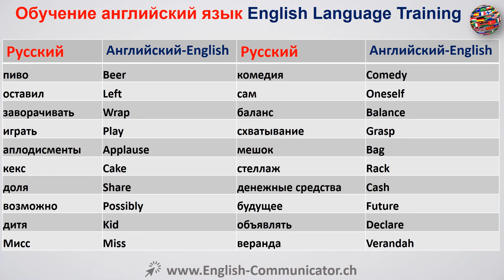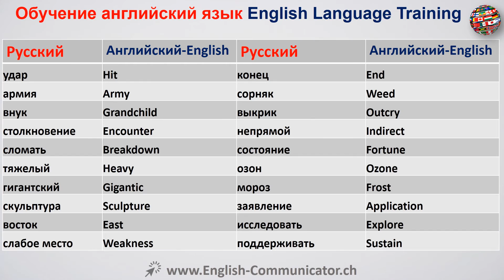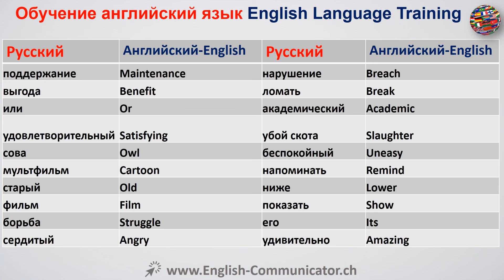#54 курс английского языка Калуга Миасс Бердск Ишимбай Краснокаменск грамматика English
Английский язык Чтение Письмо Speaking Слушание Грамматика Упражнение курс Бесплатно узнать онлайн YouTube с английского на русский России на Английский Конечно, английский язык Учиться Кембридж Оксфорд UK America корковидный диплом IELTS Cambridge International Language Testing System английский МКООС международное право Английский Сертификат международный сертификат ICFE в финансовом английском языке ILEC право английского Лингвистика международной оценки говорят научный ассистент ITASA Международный тест ИТЭФ английского языка KET ключ тест по английскому языку KET КЭМБРИДЖ говорящий по-английски Диплом Квалификационной MELAB Мичиган английского языка Рейтинг батареи MET Michigan тест по английскому языку BULTAS Business Service Test Английский ПЭТ предварительный тест по английскому языку ПЭТ предварительный тест по английскому языку сертификат Кембриджского языка, Английский язык Произношение Изучение Английский язык Пословицы обучения PTE Пирсона английского языка грамматика английский язык бесплатно бесплатная онлайн-обучения Английский язык бесплатно бесплатно онлайн обучение TELC Европейский Сертификат Язык ТЭП Тест английского языка Тест английского как иностранного языка TSE тест разговорного английского языка Начинающий английский Расширенный английский обучение English Language Reading Writing Speaking Listening Grammar Exercise Course Free learn online YouTube English to Russian Russian to English Translation English language course Learn Cambridge Oxford UK America Corticated Diploma Beginner English Advanced english training  IELTS Cambridge International English Language Testing System ILEC international law English Certificate ICFE international certificate in financial English ILEC Law English Linguistics ITASA international scientific assistant speak assessment ITEP international test of English KET key English test KET CAMBRIDGE English-speaking Diploma Qualification MELAB Michigan English Language Rating Battery MET Michigan English test BULTAS Business English Test Service PET preliminary English test PET preliminary English test Cambridge language certificate, English Language Pronunciation Learning English Language Proverbs Learning PTE Pearson Test of English English language grammar free of charge free online learning English language free of charge free of charge online learning TELC The European Language Certificate TEP Test of English Test of English as a foreign language TSE test of the spoken English класс,английский язык биболетова 5 класс,английский язык бесплатно,б.а.пивненко. английский язык. учебное пособие для инженеров-судомехаников,пивненко б.а. английский язык для инженеров-судомехаников,пивненко б.а. английский язык для инженеров-судомехаников скачать,ю.б. голицынский английский язык. грамматика,ю.б.голицынский английский язык,английский язык времена,английский язык википедия,английский язык верещагина,английский язык выучить,английский язык воронеж,английский язык в фокусе,английский язык ваулина 6 класс,английский язык ваулина 7 класс,английский язык ваулина 8 класс,английский язык вербицкая,в английском языке,в английском языке сколько времен,в английском языке артикли,в английском языке множественное число,в английском языке времена,в английском языке сколько букв,в английском языке сколько слов,в английском языке предлоги,в английском языке ударение,в английском языке глаголы,английский язык гдз,английский язык гдз 8 класс,английский язык гдз 9 класс,английский язык гдз 7 класс,английский язык гдз 6 класс,английский язык гдз 10 класс,английский язык гдз 5 класс,английский язык гдз 11 класс,английский язык глаголы,английский язык гдз 4 класс,г. дзержинский английский язык,г д з английский язык 7 класс,г д з английский язык 4 класс,г.п.шалаева английский язык,г д з английский язык,г д з английский язык 5 класс,г д з английский язык 3 класс,г д з английский язык 6 класс,аванесян ж.г английский язык для экономистов скачать,г д з английский язык 5 класс биболетова,английский язык для детей,английский язык для 2 класса,английский язык для ссузов агабекян,английский язык для дошкольников,английский язык для начинающих,английский язык для юристов,английский язык для 3 класса,английский язык для малышей,английский язык для медицинских колледжей и училищ,английский язык для чайников,кристал д. английский язык как глобальный,кристал д. английский язык как глобальный скачать бесплатно,д. петров английский язык,бонами д. английский язык для будущих инженеров,петров д. английский